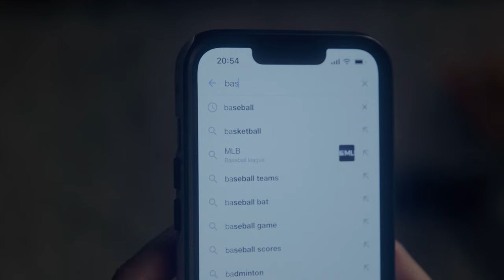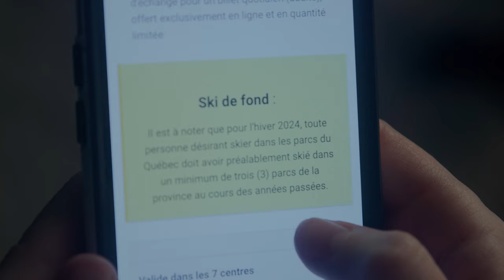Scenes of an Incessant Unease, EP. 2 | BMPCC 6K + Kodak Vision3 500T Emulation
A short film about the institutional body.